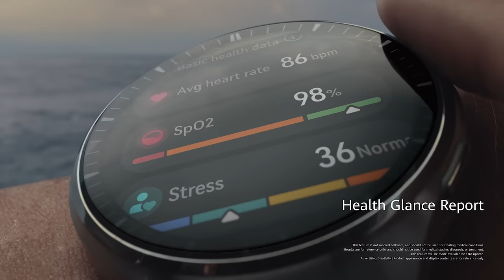HUAWEI WATCH 4 - The Pinnacle of Sophistication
Experience the pinnacle of sophistication with the interstellar inspired HUAWEIWATCH4 Series. Meticulously crafted from aerospace-grade titanium and industry-leading sapphire glass — experience cutting edge technology with standalone communication via e-sim, and advanced health monitoring features like Health Glance. Discover a new dimension today. ⌚🚀✨